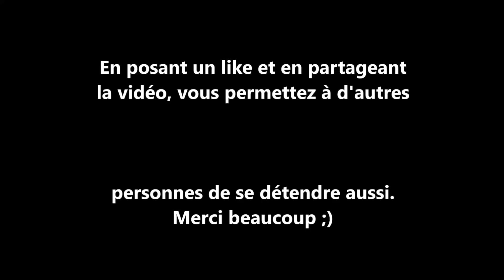Détente rapide et efficace - ASMR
ou
en achetant mon livre Arnaque et sentiment

Si vous avez accès à une plateforme de streaming, il vous suffit d'écrire celmart dans la barre de recherche, vous pourrez retrouver des audios hypnoses asmr, des audios asmr et Oeil rouge

La bannière, l'intro et le logo ont été réalisés par la chaîne Doraw, si vous aimez la musique c'est